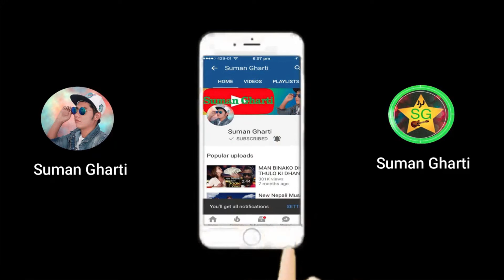Aja ko Din,Gokarna vlog | Vlogs | Sweet Memorable day | Ghartivlogs